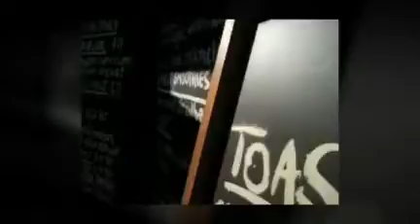Sculptures by the sea 2010 Sydney Bondi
Sculptures by the sea Photo and video fusion on an iPhone